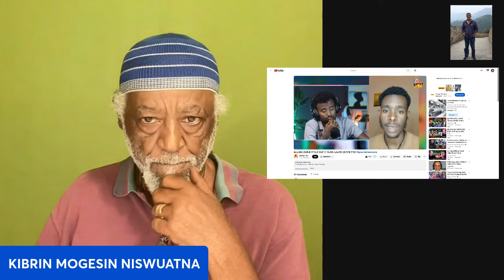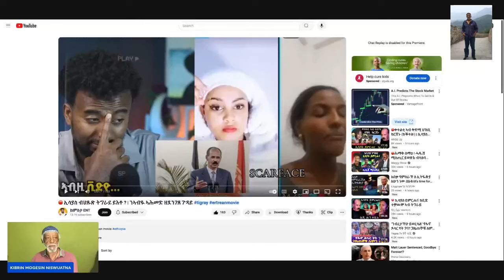ZEN//ረሳሕ ውሽማ ኣጋንንቲ ዓድዋ ሕጂ ኣበይኣዲኣ ኣላ??